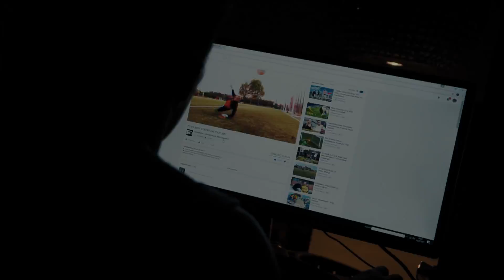F2FREESTYLERS vs GoalKEEPERz vs HAKAN CALHANOGLU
📸GKZ INSTAGRAM
Karol ► gkzkarol
Dana ► missgkz
Fatih Reus ► gkzfatih